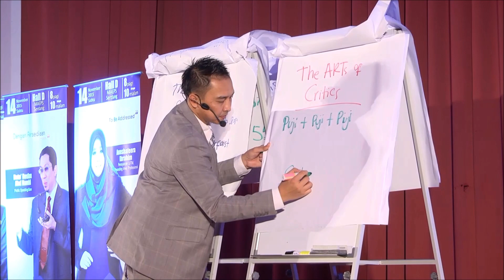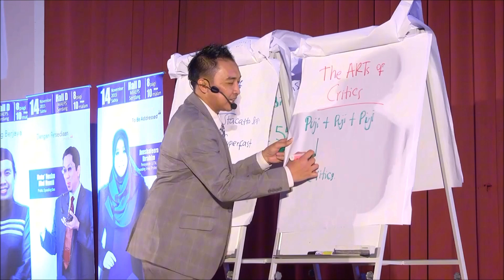MEMBERI KRITIKAN DENGAN TEKNIK YANG LEBIH BAIK